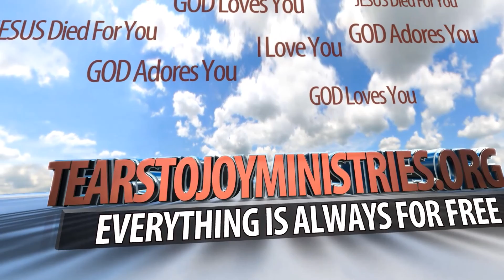GOD Can Use You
Check out this video and I just know GOD is going to encourage you!